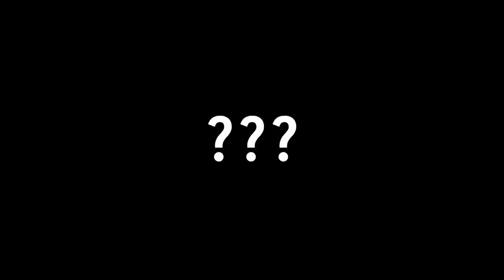TEKKEN7 iKARi's funny Kazuya MadMovie / 빅재미 이카리 카즈야 매드무비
풍ㅡ하 풍하 풍신들 안녕하십니까

하루하루 어떻게? 요렇게 잘 지내고 계신지요
다들 집 밖은 위험하지만 실내에서도
운동 조금씩 하고 건강관리 잘 하시길 바래욤
DJMAX - SINister Evolution, DJMAX - Black Swan